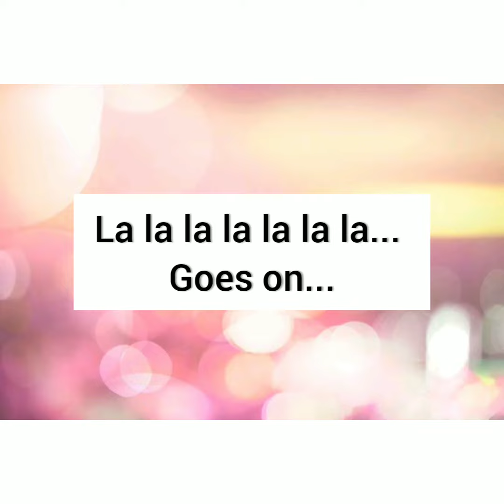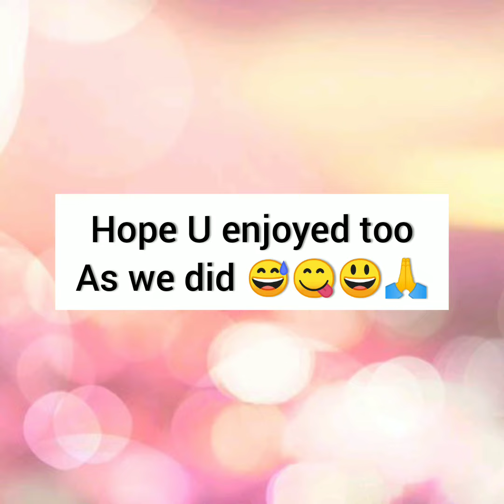Hello_GOOGLE , Who else chats with the Artificial intelligence, Comment Below Ur Experience 😃